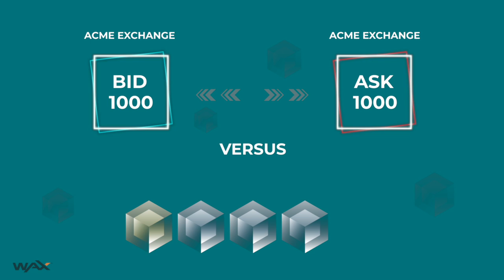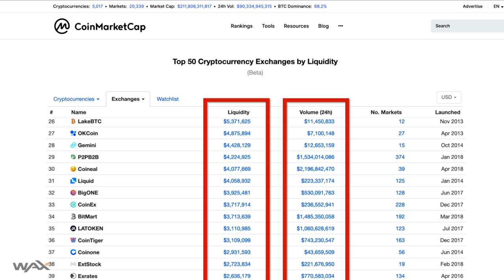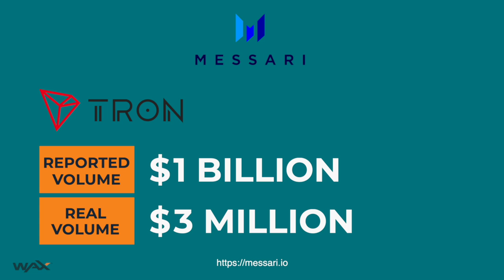WAX ON: 2 Crypto Trading Tips That Will Put You In Top 10% Of All Traders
I am going to share TWO VALUABLE things today about TRADING cryptos.
The first is a PSA about the difference between trading Volume and Liquidity. And why you’ve got to know the difference if you’re thinking about buying a token. ANY TOKEN
The SECOND trading tip I want to share, is a SIMPLE trading practice that will PUT YOU in the top 10% of all traders.  Human and non Human. IT IS simple. But bizarrely, not practiced very much.

Ok first let’s distinguish between Volume and Liquidity.  Coinmarketcap---until very recently---only reported trading VOLUME.  The trading volume THEY report, comes from ALL the hundreds of exchanges OUT THERE in the universe.  Many, most, nearly all, EXCHANGES….ENCOURAGE, or tolerate, WASH TRADING. Now WASH TRADING is what happens when you set up a couple of accounts on an exchange and just trade back and forth between those accounts.  Its tolerated because exchanges make money on some of this wash trading volume, AND because exchanges ARE RANKED by their daily trading volume. And since exchanges don’t pay any fees themselves to execute these wash trades - since the trading is done on their internal ledgers- NOT on the blockchains themselves WHICH would trigger mining fees, or require staking, - there’s no cost to them to pump fake volume.  There are many ways to do wash trading. Some ways are easier to spot than others. But it’s all bullshit. THE THING you have to keep in mind is that WASH TRADING is rampant in cryptoland. How rampant? Well, a crypto research firm called BitAsset did a thorough analysis of wash trading behavior for JUST one coin: Bitcoin. They published that report earlier this year. *You should review it if you have not seen it.*  It is an indictment of the state of wash trading on crypto exchanges. According to BitAsset’s methodology, 95% of ALL BITCOIN exchange volume, is wash trading. Holy shit. I had long expressed the view that Bitcoin volume was probably 70% fake. But 95%? That’s crazy. But also totally believable. When you evaluate who these exchanges are that are reporting hundreds of millions of dollars in daily Bitcoin trading volume, you can see it just isn’t believable.  So you get what VOLUME means now, and how TODAY, it is massively manipulated. And of course the reason THIS MATTERS..is because if you are not aware of fake-wash-trading volume, you might mistakenly BUY a token that will be VERY HARD to get out of when the time comes to sell it.

LIQUIDITY is the antidote to fake wash trading volume. LIQUIDITY... is a measure of how many tokens you could really sell, ON a particular exchange, at a price NEAR the bid/ask average. This is what you really want to know. Not the fake “volume” figure on coinmarketcap. You want to know how much can I really sell RIGHT NOW. Coinmarketcap recently added their own version of LIQUIDITY. You can go to CMC and check out, for any particular token, the difference between “trading volume”, reported by the exchanges, and the real LIQUIDITY for that token (what they call Adjusted volume). Its not great yet. CMC doesn’t REVEAL how they calculate LIQUIDITY. But it’s a start. The differences between reported volume and adjusted volume on CMC are shocking. The only annoying thing with the CMC’s “Adjusted Volume” section is that they don’t sum everything up for you. So you have to compare the difference between reported volume and adjusted volume,by exchange. But it is immediately obvious that most of the reported volume is bogus. If you are interested in knowing the real trading volume of a token, there is a better site that does a good job reporting this. It’s called MESSARI dot IO. Today when I scanned a few pages on that site, it was the same old story. TRON’s $1 billion dollars in trading volume --the volume reported by all the exchanges MESSARI DOT IO says TRONs real trading volume is closer to $3 million dollars! 97% fake volume! ETHEREUM’s $16 billion in reported trading volume---is really $42 million. Check it out. And keep in mind for Bitcoin and for all the altcoins, coinmarketcap trading volume REPORTED by the exchanges, is just garbage. Meaningless. Only look at Adjusted Volume on CMC, to get an idea of real liquidity. Or go to MESSANI DOT IO. Now you know that..